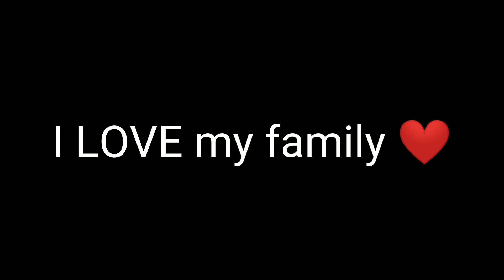REESI CHRONICLES | DON'T ALLOW NOBODY TO STEAL YOUR JOY | IAMREESI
At it's best...